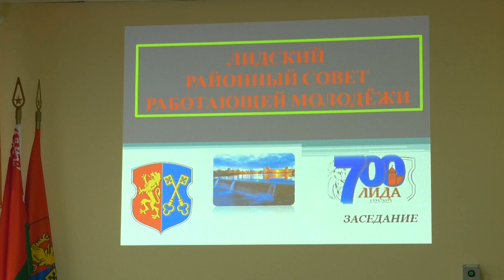В Лиде состоялось первое заседание районного Совета работающей молодежи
В Лиде состоялась встреча районного Совета работающей молодежи, созданного при отделе идеологической работы и по делам молодежи Лидского райисполкома. Работа Совета направлена на выявление и решение актуальных вопросов и проблем молодежи. Это будет площадка для обмена молодежными инициативами и реализации молодежи в различных сферах деятельности. В совете 25 человек – это представители различных организаций, предприятий и учреждений района.